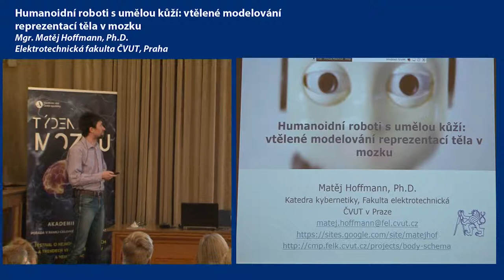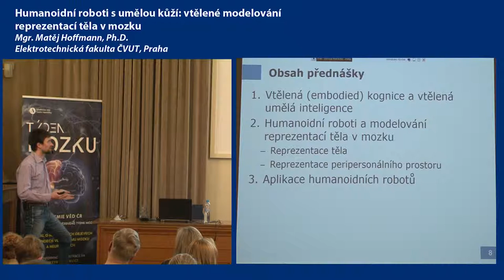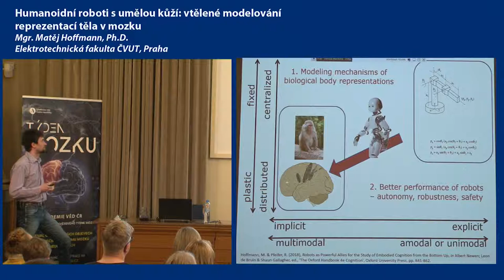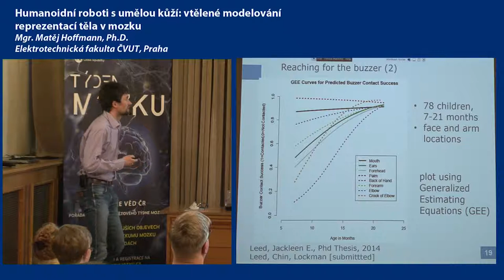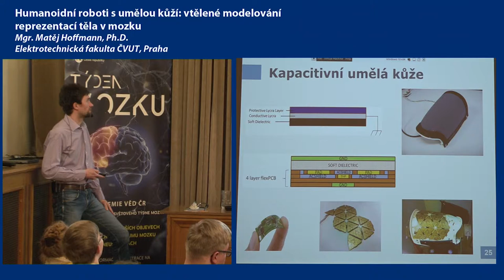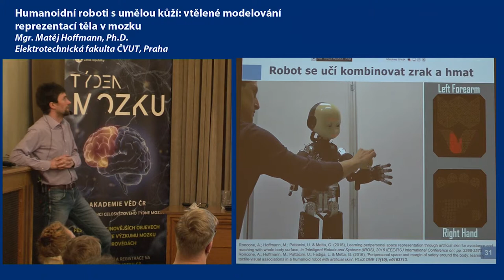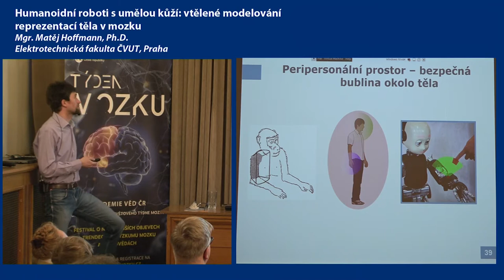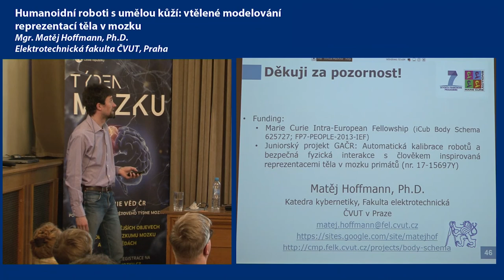Humanoidní roboti s umělou kůží: vtělené modelování reprezentací těla v mozku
Mgr. Matěj Hoffman, Ph.D., Elektrotechnická fakulta ČVUT, Praha